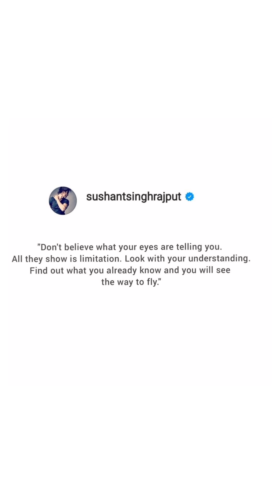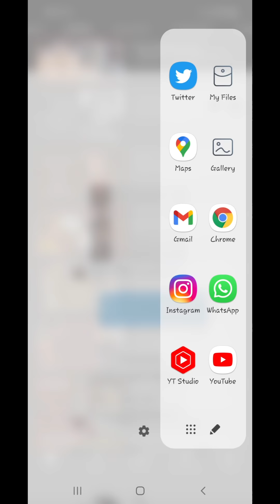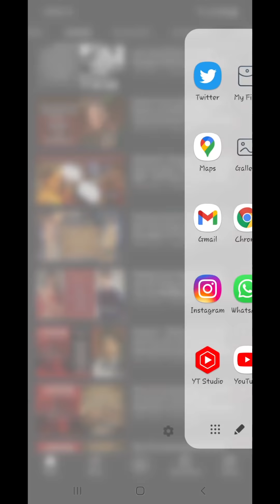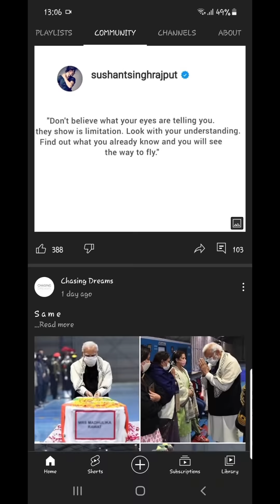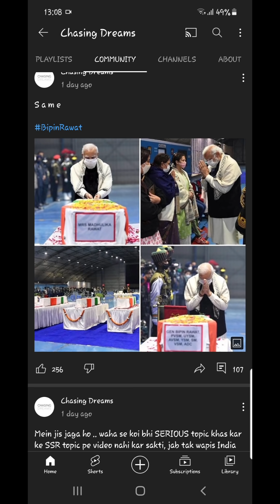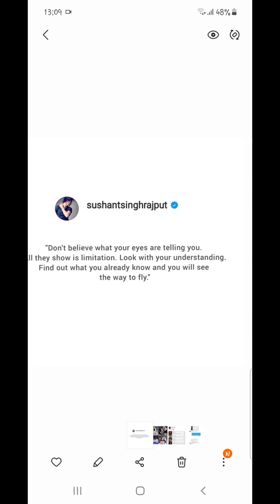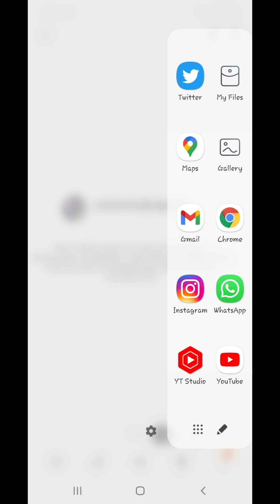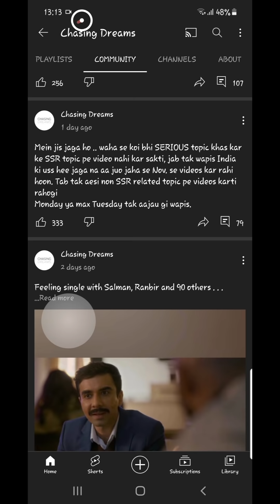Update on Gen. Bipin Rawat & The Four PARA (SF) Commandos | 8 Dec. 2021 Unfortunate Helicopter Crash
▪︎Gen. Bipin Rawat Accident: Saazish Ya Durghatana

▪︎This Is The Video Where I Mentioned About 8 December 2021 & Military

▪︎Is SSR Alive Or Not | The Big Question, ANSWERED

▪︎The Truth About Omicron | The New Covid Variant

▪︎Coming Soon on My Channel | Pipeline

          《Previously on ''Is He Alive'' Series》

▪︎Link To The SSR Series Playlist | You Can Watch All The "Is He Alive" Series Episodes, Here